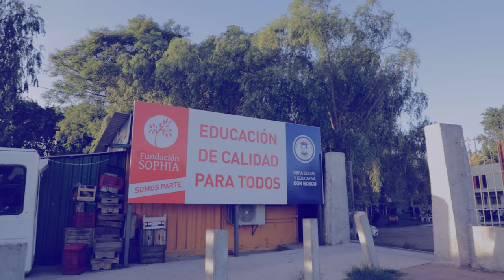ICM Noticias - Misión Sociedad San Juan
La Sociedad San Juan se aproxima a culminar una nueva edición de su tradicional misión de verano. Como en años anteriores, están desarrollando sus actividades en Piedras Blancas, y también incluyeron tareas pastorales en el barrio Villa Don Bosco. ICMtv estuvo en el Colegio y Liceo Obra Social Don Bosco para conversar con el P. Guillermo Striebeck y con los misioneros de la zona.